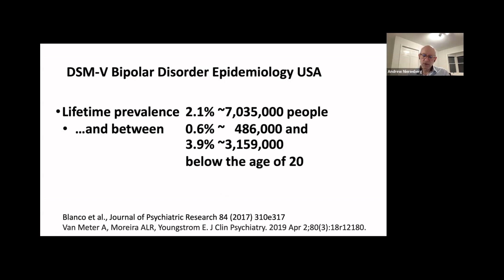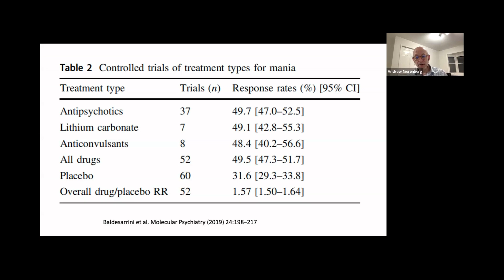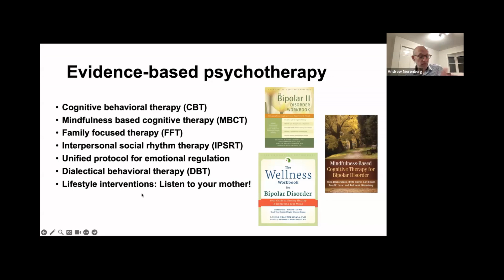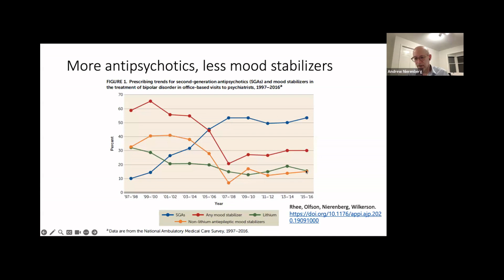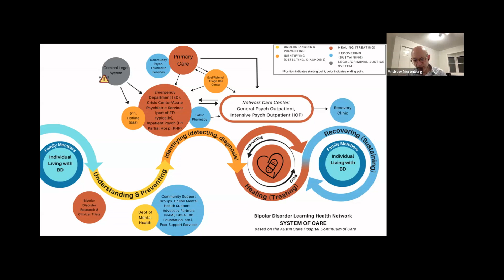Highlights from Dr Andrew Nierenberg's Presentation for NAMI Marin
These are the highlights of Dr. Nierenberg's presentation.